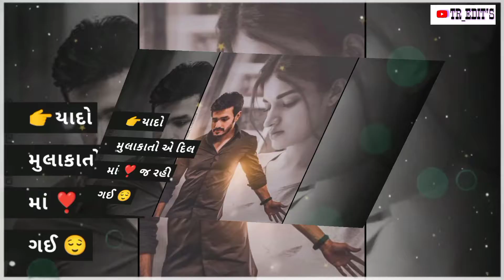યાદો મુલાકાતો એ દિલ માં ❣️ જ રહી ગઈ 😌 હતી મારી જીંદગી જીંદગી બગાડી ગયી ન્યુ ગુજરાતી રિમિકસ શોનગ..